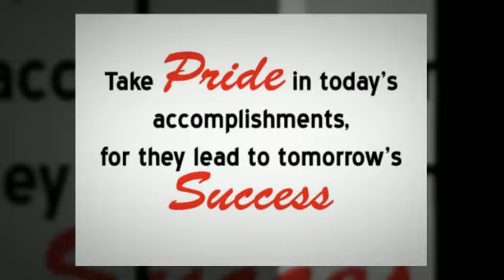Jawan II, Senior 2013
Jawan II, Senior Class of 2013, Cy Lakes High School